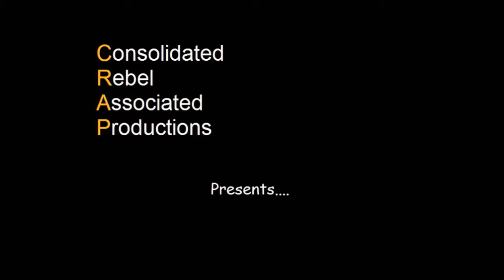On the hunt for a pie and a New Year's Day chat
Mr H goes on the hunt for a pie shop open on New Year's Day to satisfy his craving for a meat & potato pie as he blows off the Christmas cobwebs and looks forward to the new year ahead.